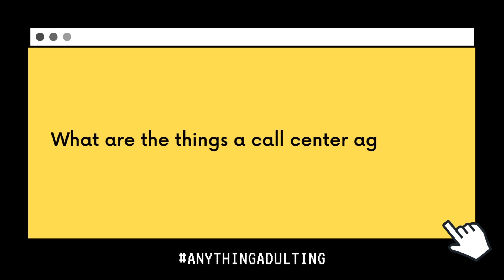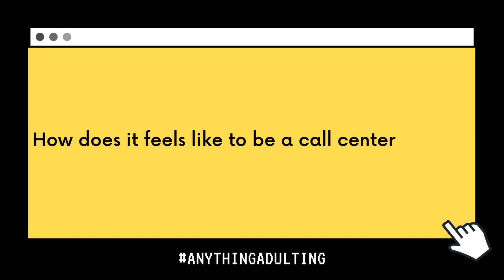HOW DOES IT FEEL TO BECOME A CALL CENTER AGENT? 🙃 | WHAT DO THEY DO? 🤔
📍MNL, Philippines 🇵🇭

Join the non-profit safe space I created in Facebook for life hacks, life in general or Anything Adulting questions, conversations and tips. 🤓 Or just search Anything Adulting

Always remember, 🤔 let things happen naturally 🍃 & there is no other way but to level up. ⬆️

Tablet - Ipad Pro M1 12.9 inch
Editor App - VN

beat "branch" I free vlog music | prod. by lukrembo